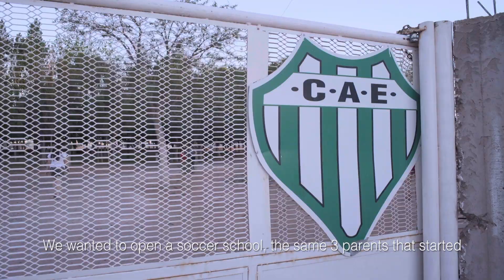Apoyo de ExxonMobil al Club Esperanza de Fútbol en Rincón de los Sauces, Neuquén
Explora el vínculo sólido entre ExxonMobil y la comunidad de Rincón de los Sauces, Neuquén, a través de nuestro último video que destaca el apoyo de la empresa al Club Esperanza de Fútbol. Desde las emocionantes competiciones locales hasta la formación de futuras estrellas del fútbol, te llevamos detrás de cámaras para mostrarte cómo ExxonMobil está marcando la diferencia en la vida de los jóvenes y fortaleciendo el tejido social de la comunidad. Únete a nosotros mientras celebramos los valores del deporte, la camaradería y el compromiso con un futuro brillante para Rincón de los Sauces.